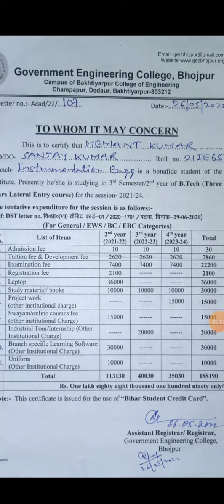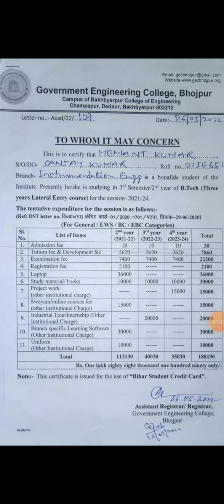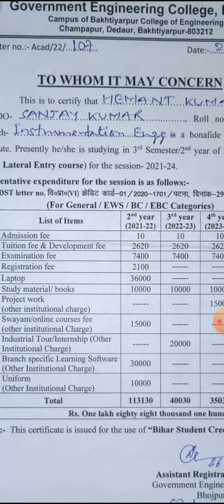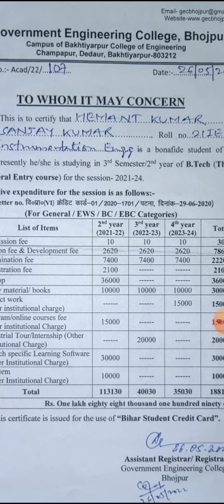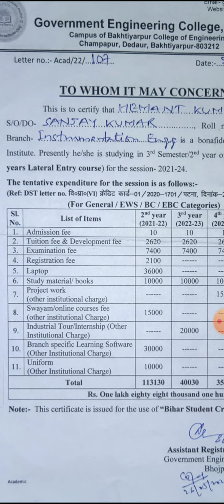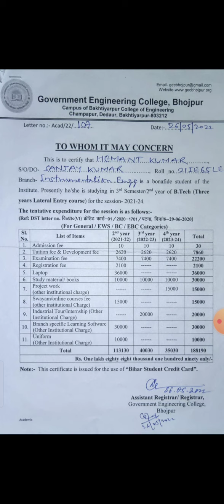BCECE LE STUDENT'S FOR BIHAR ENGINEERING COLLEGE FEE STRUCTURE IN THREE YEARS! FEE STRUCTURE 💫💫🌸🌸💥💥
BCECE LE STUDENT'S FOR BIHAR ENGINEERING COLLEGE FEE STRUCTURE 💥💥🌸🌸☀️